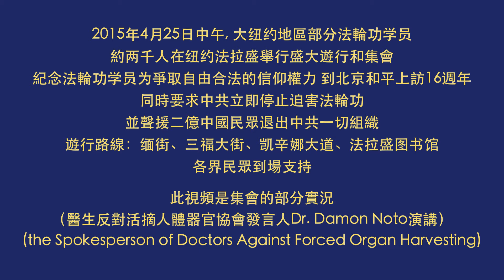紀念4‧25和平上訪16周年 部分紐約法輪功學員遊行集會(Dr. Damon演講）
醫生反對活摘人體器官協會發言人Dr. Damon Noto演講
Dr. Damon Noto is the Spokesperson of Doctors Against Forced Organ Harvesting
2015年4月25日，大约两千名来自大紐約地区的部分法輪功學員在紐約法拉盛举行盛大游行和集会，纪念法輪功學員为争取自由合法的信仰权利和平上訪16週年及声援全球两亿中國人退出中共。各界人士到場支持法輪功學員。